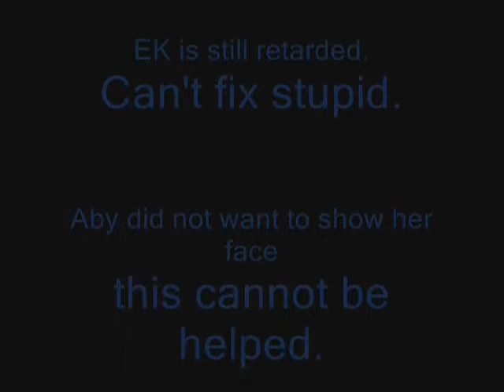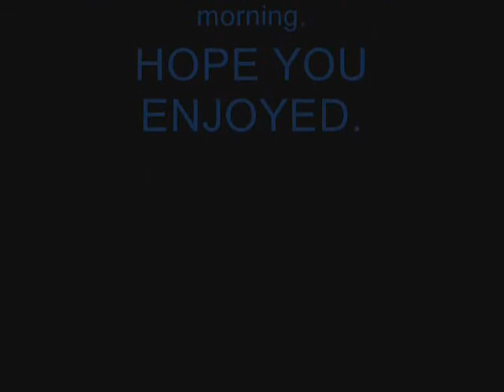BI DIES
ABY HERE! Our first video ever, and we dedicate it to our friend Blue. WE ILU!!!

BI : alsdjfasjdf I didn't feel anything.

EK : This video was love. It makes me happy inside...sorry for kicking her in a face.

-and they argue for a while-